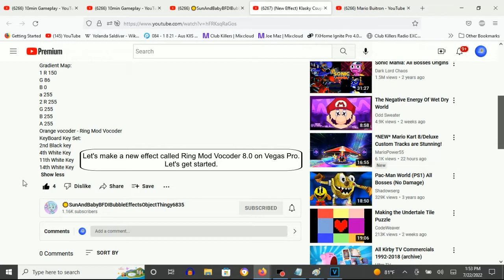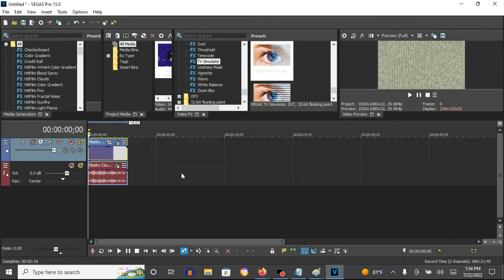How To Make Ring Mod Vocoder 8.0 On Vegas Pro (New Effect)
Edited on Friday, July 22, 2022, 2:21:38 pm

Ring Mod Vocoder effects made by users:

1.0: MediaPerthVideoEditor379
2.0: SlimWarp
3.0: TGMLM6002 Studios
4.0: SoFiA EpIsOdEs 0
5.0: Zero372
6.0: Louis
7.0: Mario Buitron (Me)
8.0: ☀️SunAndBabyBFDIBubbleEffectsObjectThingy6835

How To Make Ring Mod Vocoder 8.0:

(VideoFX)

1st: Gradient Map - Ring Mod Vocoder 8.0

0; R: 150, G:   86, B:   0, A: 255
1; R: 255, G:  255, B: 255, A: 255

2nd: TV Simulator - Ring Mod Vocoder

Interlacing:               0.0000
Phosphorescence:           1.0000
Static:                    0.2000

(AudioFX)

1st: Orange Vocoder - RING MOD VOCODER 8.0

Keyboard Key Set:

2nd Black Key
4th White Key
11th White Key
14th White Key

Effect by ☀️SunAndBabyBFDIBubbleEffectsObjectThingy6835

(New Effect) Klasky Csupo In Ring Mod Vocoder 8.0
39 views